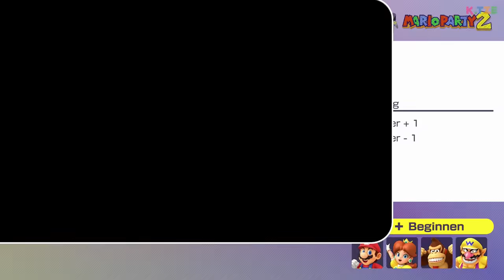Mario klaut Sterne! 😏⭐️ Mario Party Superstars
Mario klaut Sterne in Mario Party Superstars! Er bekam einfach eine Buu Huu Glocke geschenkt und darf nun jederzeit einen Geist rufen um Münzen oder sogar einen Stern zu klauen. Und das nutzt er direkt aus. Doch wer genau von uns wird überfallen?

Die Spannung steigt im Horror-Land. Nur noch wenige Runden sind in Mario Party Superstars zu spielen. Und da kommt es Mario gerade recht eine Buu Huu Glocke zu erhalten. Damit kann er von überall auf dem Spielbrett einen fiesen Buu Huu rufen um zum Beispiel einen Stern zu klauen. Und drei mal dürft ihr raten, was er tut: Er klaut einen glänzenden Stern! Viel Spaß beim Anschauen des YouTube Videos 🐱

➜ Hier kannst du dir Mario Party Superstars kaufen

Ich danke euch für jeden Support, der KTze und FreundlichesGaming unterstützt. 💛